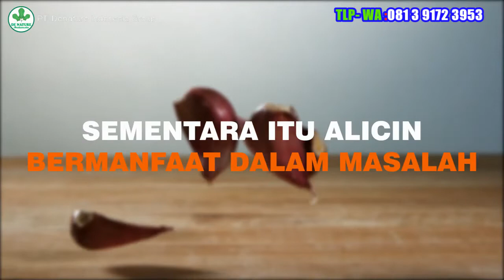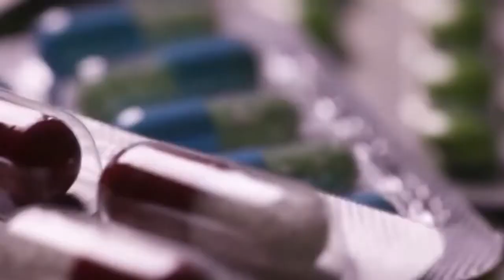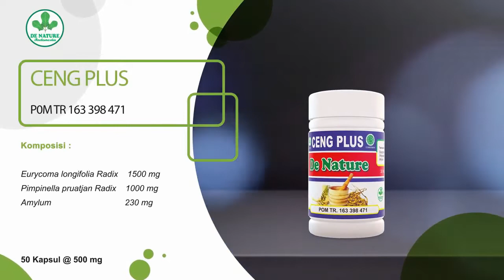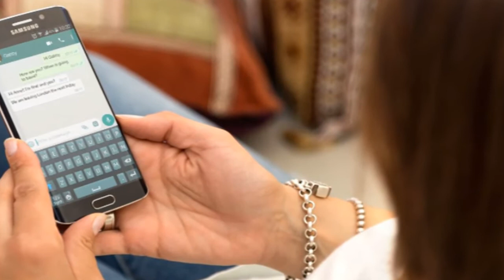Cara buat obat kuat dan tahan lama dengan bawang putih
Cara buat obat kuat dan tahan lama dengan bawang putih - OBAT LEMAH SYAHWAT  - OBAT LEMAH SYAHWAT ALAMI TERBUKTI PALING AMPUH